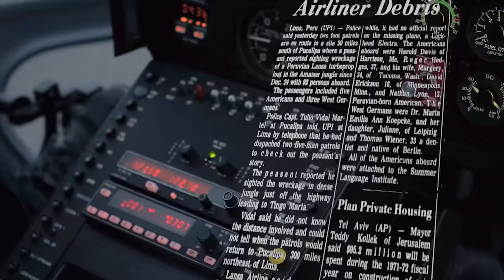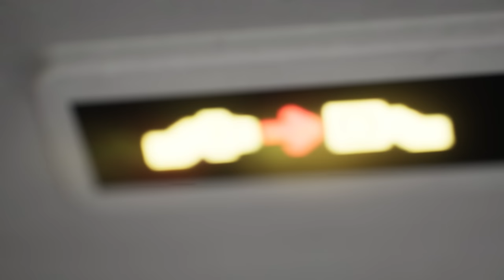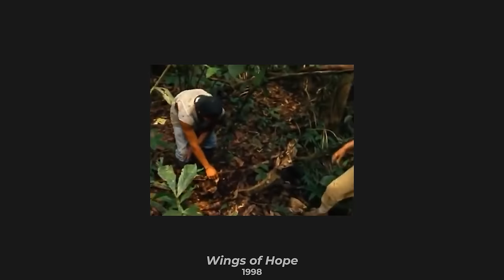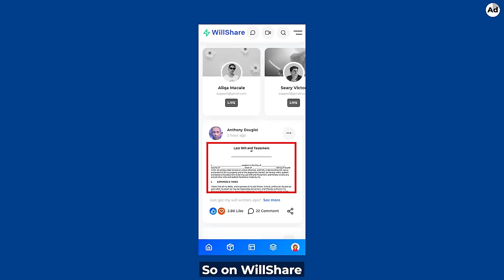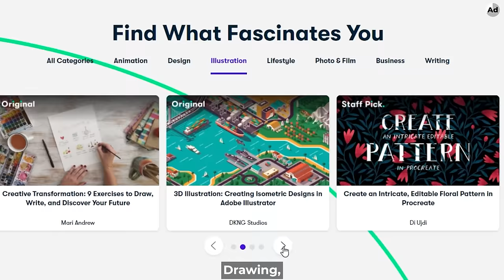"I Fell from an Airplane Without a Parachute"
The brutal story of Julian Koepcke's struggle for survival.
Be the first 1,000 to get 1 month of free Skillshare premium